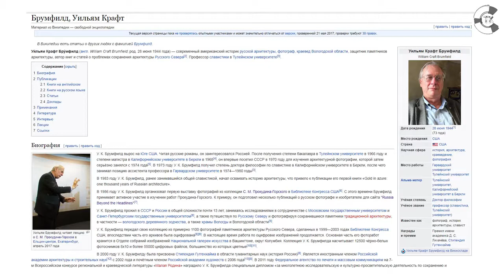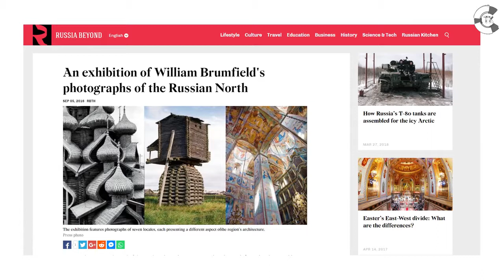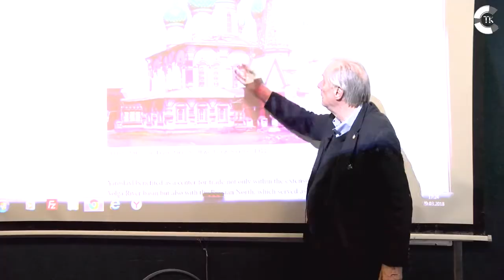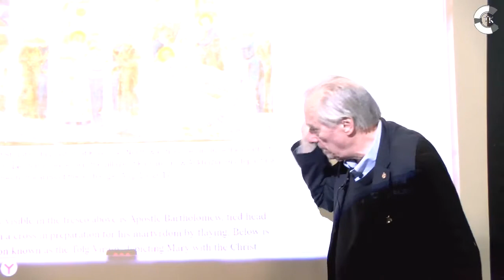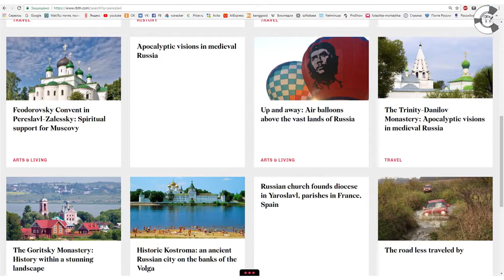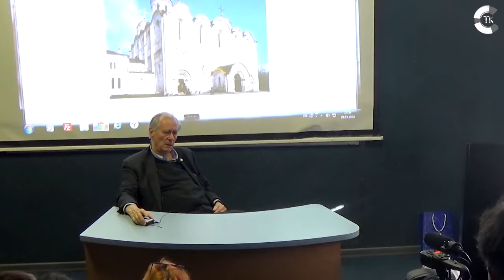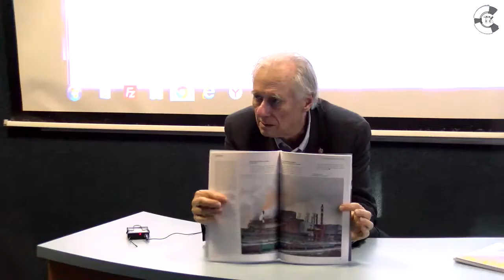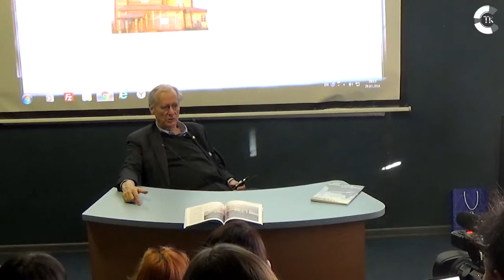Иностранный член РААСН Уильям Крафт Брумфилд - мастер-класс (29.03.2018)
29 марта 2018 года в Институте Массмедиа РГГУ прошел мастер-класс иностранного члена РААСН фотографа и профессора Тулейнского университета (США) Уильяма Брумфилда.